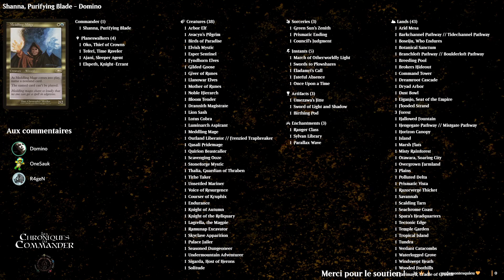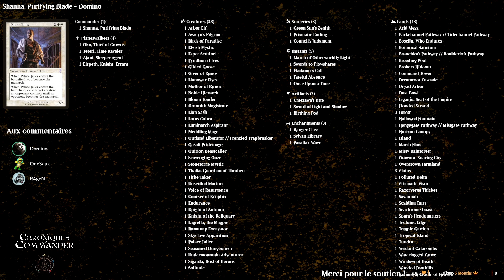Grenzo vs Shanna | MTG Duel Commander Live Gameplay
Rediffusion du stream de mardi dernier avec OneSauk contre Domino.
Assisté par R4geN à la régie.

Au programme ?

00:00 : Discussion & présentation des decks
09:51 :  La bataille !! Grenzo RB vs Shanna Bant
1:25:32 : Débrief et retour à chaud

N'hésitez pas à rejoindre notre Discord pour discuter et passez devant la caméra pour nous montrer vos decks préférés :) :